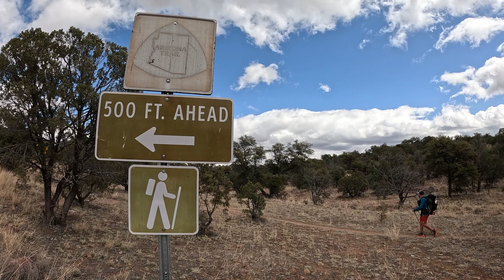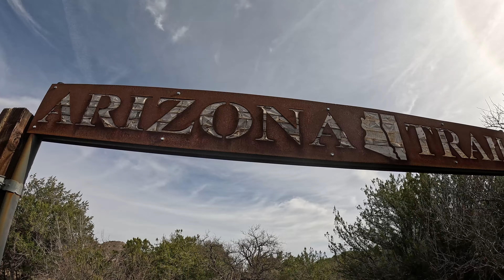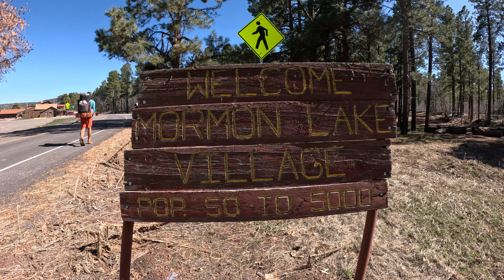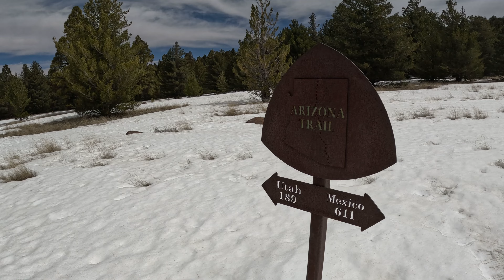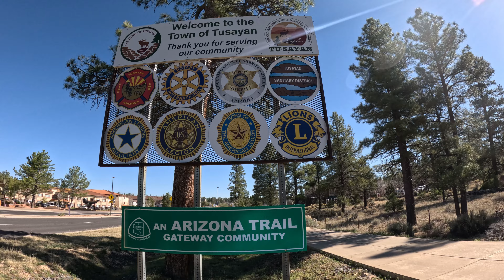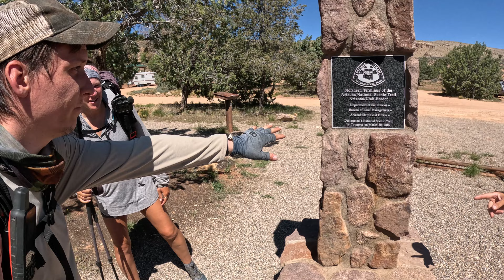Arizona Trail in 10 minutes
A short video recapping our entire Arizona Trail video playlist, taking you along the 800 miles from Mexico to Utah. Thank you to everyone who supported, commented, and followed along with us on this journey.
If you enjoy our content and would like to show support:
Lighterpack w/ links to all of our GEAR:
Mission Statement:
At the Gary Sinise Foundation, we serve our nation by honoring our defenders, veterans, first responders, their families, and those in need.

We do this by creating and supporting unique programs designed to entertain, educate, inspire, strengthen, and build communities.